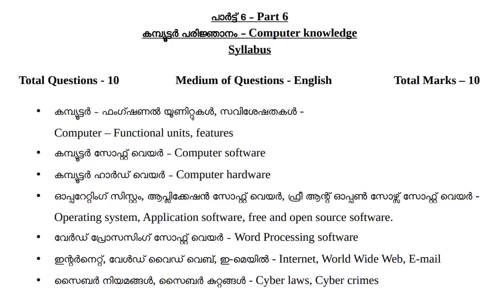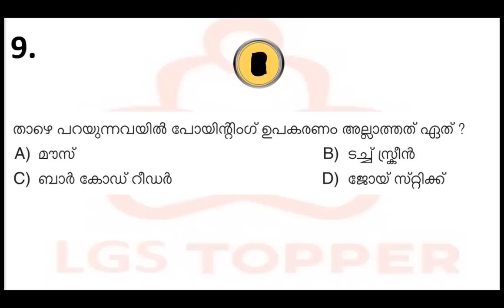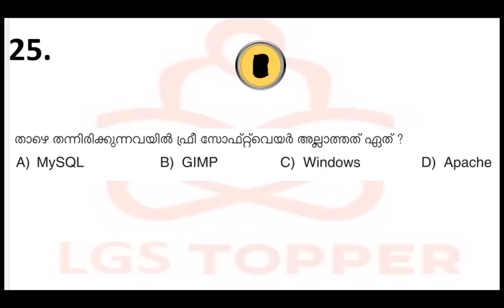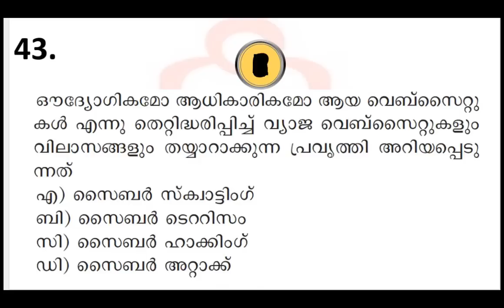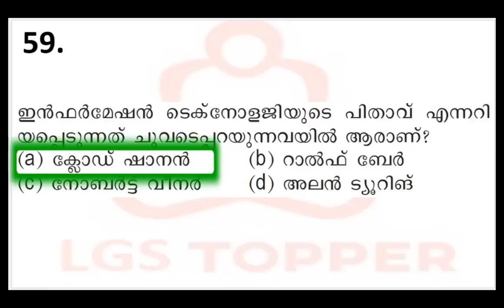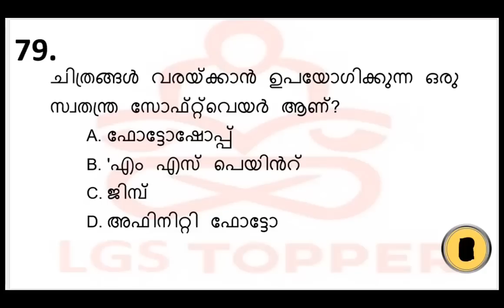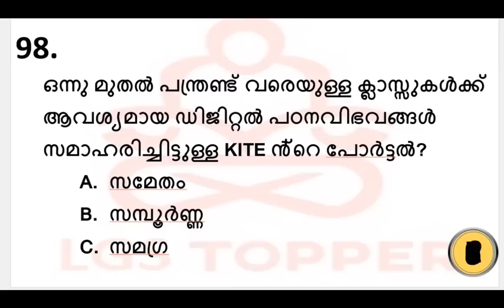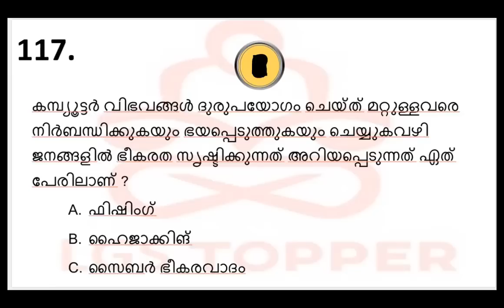Devasom board LDC computer Knowledge Questions | @LGS Topper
Devasom board LDC computer Knowledge Questions | Devasom ldc | @LGS Topper

ഇന്ത്യൻ ഭരണഘടന സിലബസിലെ മുഴുവൻ ടോപ്പിക്സും ഒറ്റ ക്ലാസ്സിൽ|10th preliminary  based class| @LGS Topper

കേരളം സിലബസിലെ മുഴുവൻ ടോപ്പിക്സും ഒറ്റ ക്ലാസ്സിൽ|10th preliminary syllabus based class| @LGS Topper

ഭൗതിക ശാസ്ത്രം മുഴുവൻ  ഭാഗങ്ങളും ഒറ്റ ക്ലാസ്സിൽ|10th preliminary|class @LGS Topper

LGS Topper
LGS Topper YouTube channel